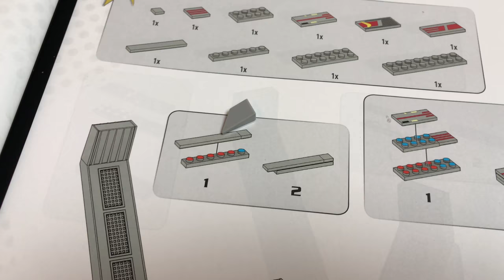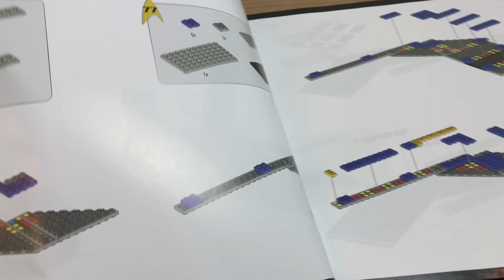Beste ENTERPRISE Mega Bloks U.S.S.ENTERPRISE Bauvideo 2/5 dph83 - Riesen "LEGO" STAR TREK ENTERPRISE